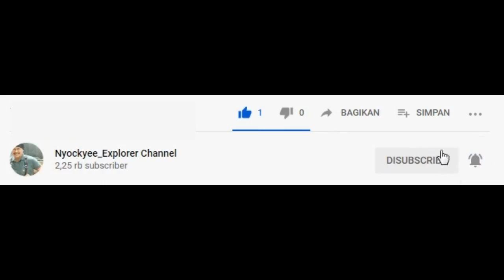Joget Gaya DURSASANA Kocak Tapi Keren //Tarian Bala Kurawa// Wayang Orang Sriwedari Surakarta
Edisi Video Usang dibuang sayang, mohon maaf jika gambarnya goyang-goyang. direkam secara amatir untuk oleh-oleh nonton wayang Orang
Sriwedari Surakarta   Adegan Tarian Bala Kurawa dengan Dursasana sebagai Bintangnya,...Cuplikan Lakon Kresno Gugah. ,

Nyockyee_Explorer Channel